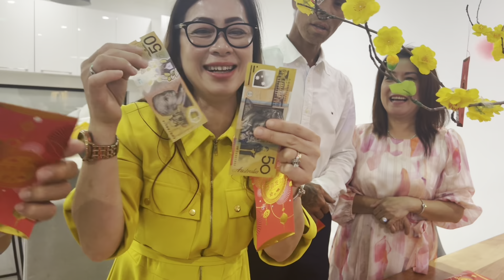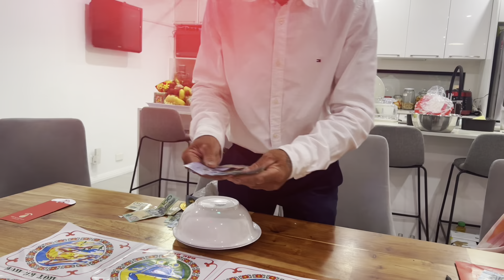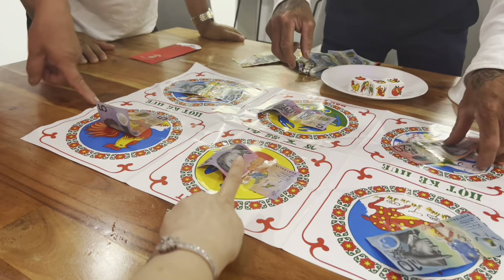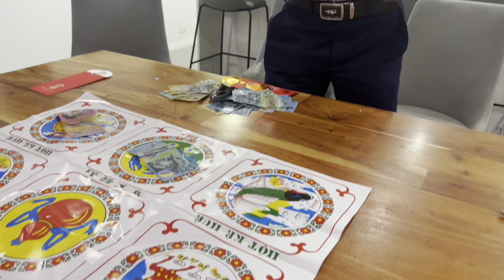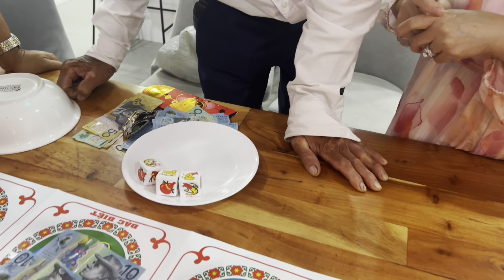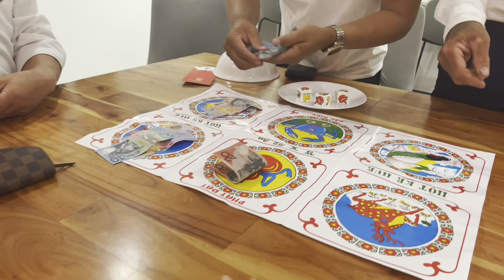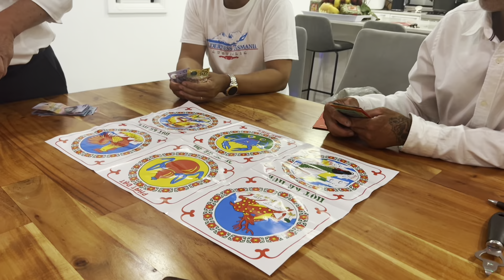Ăn Tết Xa Quê